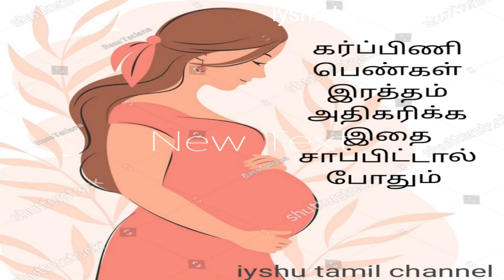வேர்க்கடலையின் பயன்கள்/குழந்தைகளுக்கு ஞாபக சக்தி அதிகரிக்க/ஐசு தமிழ் சேனல்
வேர்க்கடலை நார்ச்சத்து மிகுந்த உணவு என்பதால் வேர்க்கடலை சாப்பிட்டால் மலசிக்கல் ஏற்படாது. ஆகவே கர்ப்பிணிகள் கூட வேர்க்கடலையை சாப்பிடுவது நல்லது. வேர்க்கடலையின் தோலை நீக்காமல் சாப்பிட வேண்டும். ஏனெனில் அதில் தான் நிறையச் சத்துக்கள்  அடங்கியுள்ளது. மேலும் வேர்க்கடலையைப் பச்சையாகச் சாப்பிடுவதைவிட, வேர்க்கடலையை அவித்தோ, வறுத்தோ சாப்பிடுவதால் சிலருக்கு  ஏற்படும் அஜீரணத்தை தவிர்க்கலாம். பொதுவாக உடல் எடையை குறைப்பவர்கள் நொறுக்கு தீணிக்கு பதிலாக வேர்க்கடலையை சாப்பிடலாம்.

Iyshu tamil channel